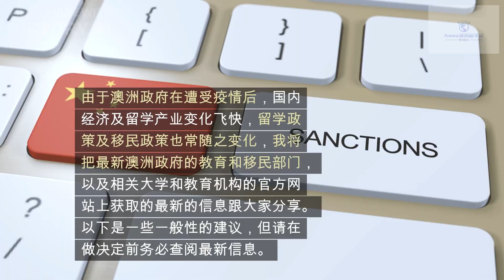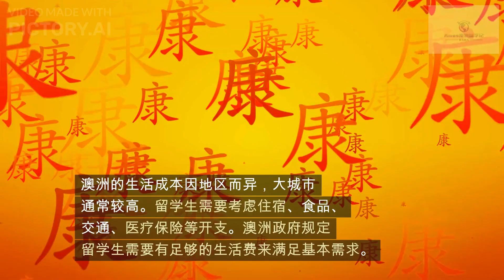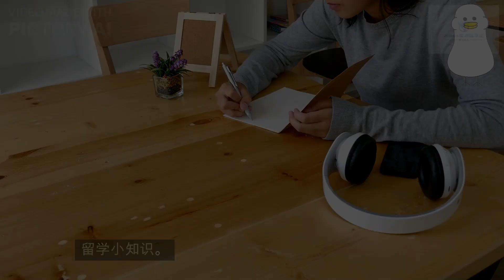Amos2023 Study Aboard Surmmary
留学；AUSTRALIA